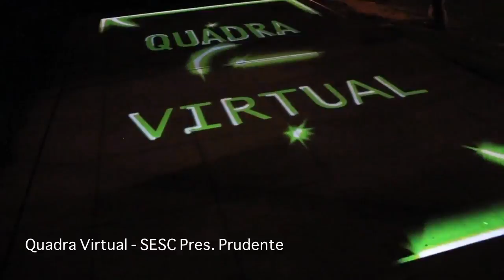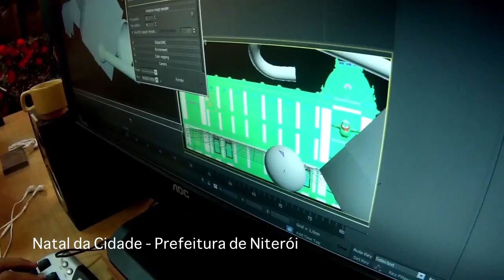Videos trabalhos VJ Vigas